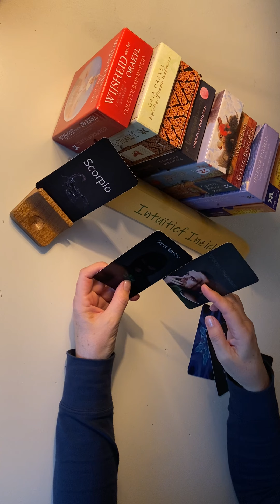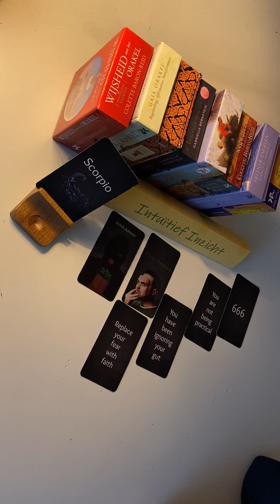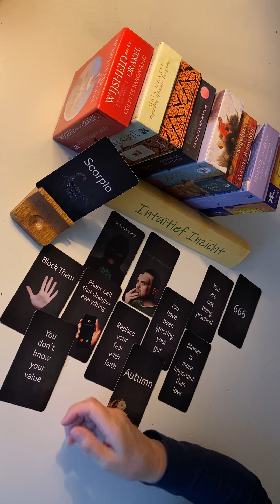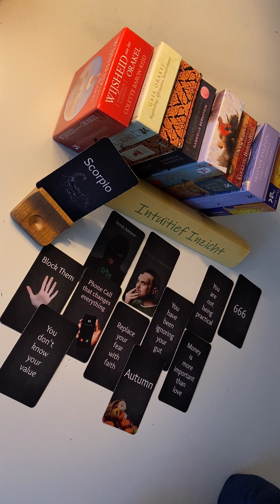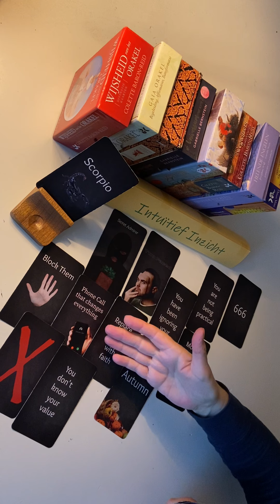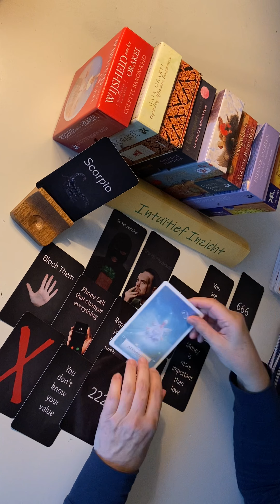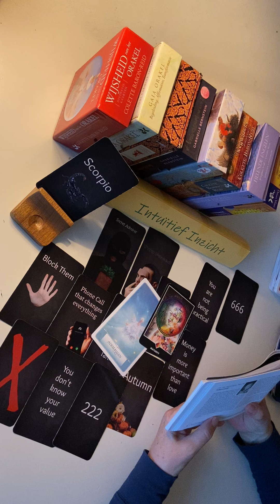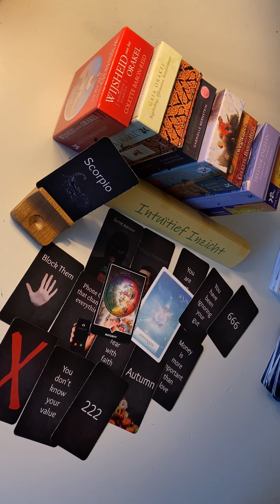SCHORPIOEN🦞~Nov 2021~ Maskers I Is Ex Stille Bewonderaar? Telef. Verandert Alles! Adem in Adem uit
Colette

Ik gebruik o.a. de volgende decks:
De kracht van het Universum I Gaia Orakel I Helende Engelen I Kwan Yin Orakel I Magische wegwijzers I Opgestegen meesters I Osho Zen Tarot I Rider Waite Tarot I Wijsheid van het Orakel